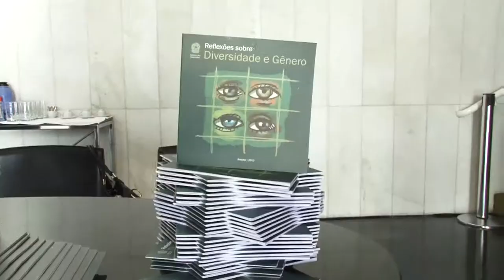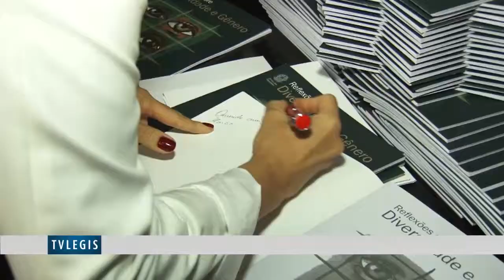SINDILEGIS APOIA LANÇAMENTO DE CARTILHA SOBRE DIVERSIDADE DE GÊNERO